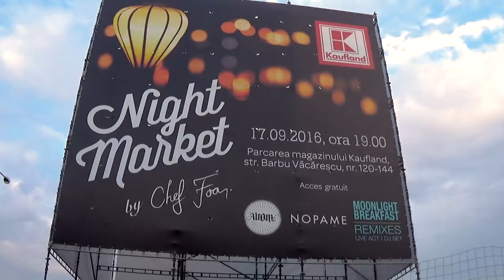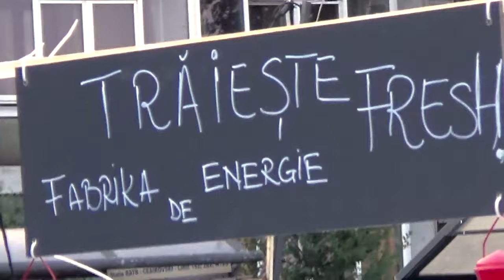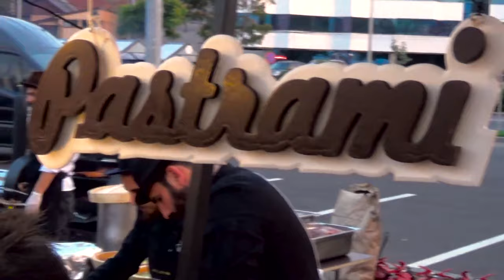Night Market by Chef Foa - Vlog 326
Mancare foarte buna si atmosfera de senzatie la Night Market by Chef Foa. Un eveniment foarte frumos si bine organizat. Va astept in fiecare zi cu vlog-uri interesante.

Link-uri Profitshare:
-Emag:  //profitshare.ro/l/2731157
-QuickMobile: //profitshare.ro/l/2731160
-Flanco: //profitshare.ro/l/2731163
-Epiesa: //profitshare.ro/l/2731164
-Libris: //profitshare.ro/l/2731165